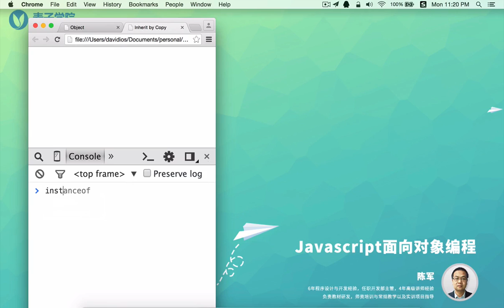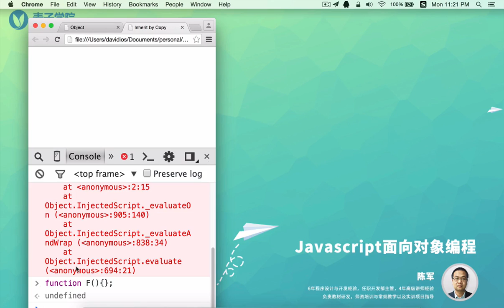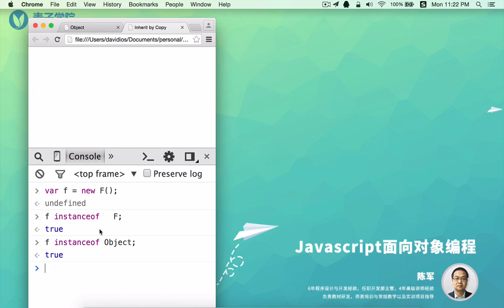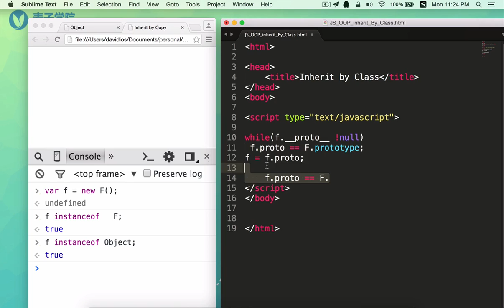JavaScript面向对象编程26 再谈instanceOf